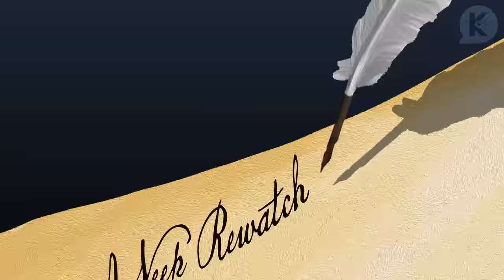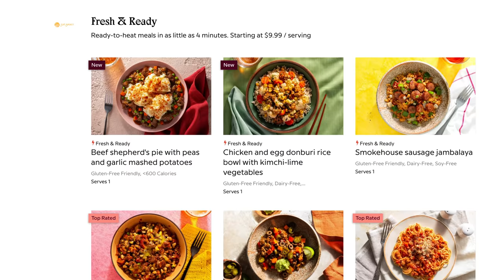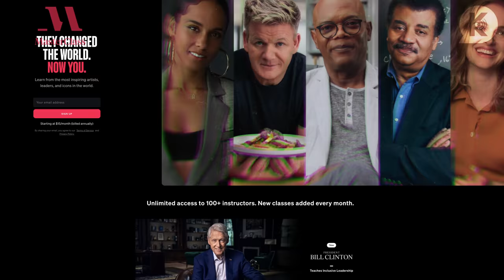VEEP Creator: Armando Iannucci | “Some New Beginnings” (S3E1) Veep Rewatch with Matt and Tim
We’re kicking off Season 3 with a very special treat. We’re getting an exclusive under the hood look from the captain himself: Armando Iannucci! Armando talks about the genesis of Veep and how some of the ludicrous things on the show were inspired by some very real head-scratching American politics.

Tune in every Tuesday for new episodes | You can watch and listen to episodes on Spotify and Youtube and listen wherever you get your podcasts!

and tune in to hear Matt and Tim answer your questions